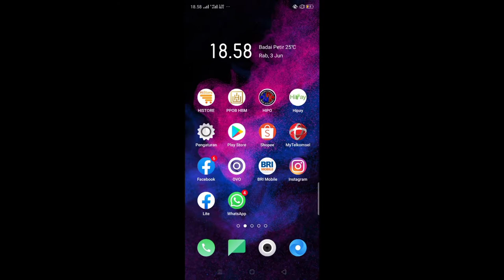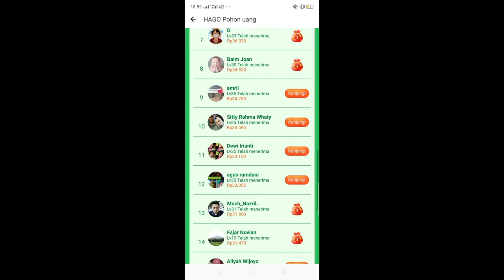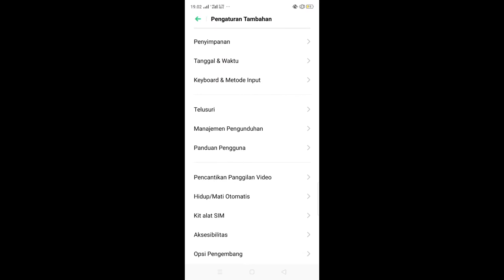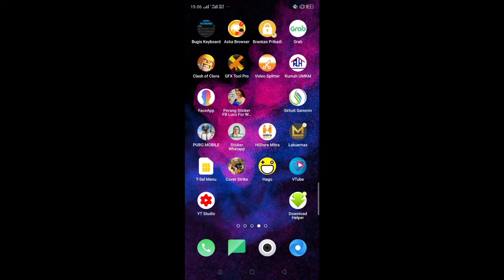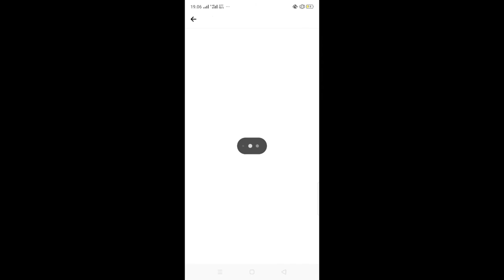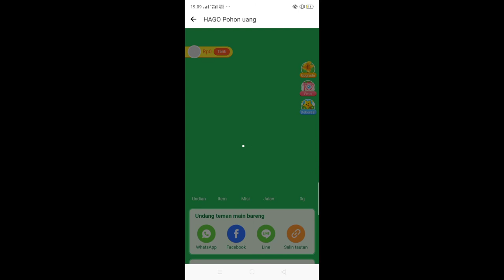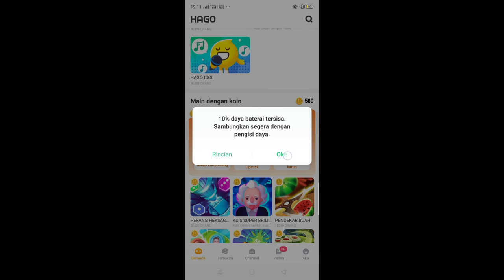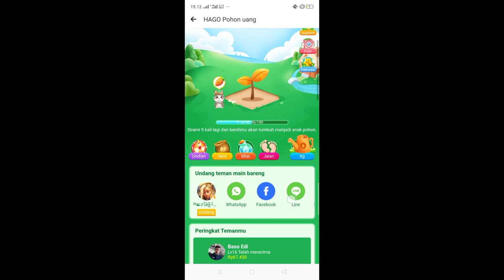CARA MENDAPATKAN UANG DI HAGO DENGAN CEPAR TAMPA HARUS NUNGGU LAMA.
Kalau ada yang tidak di pahami dengan vidio saya ini,  silahkan tulis komentar anda.